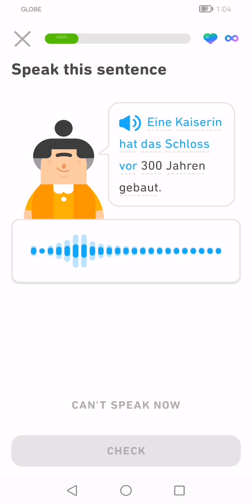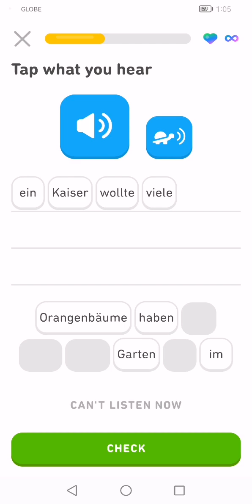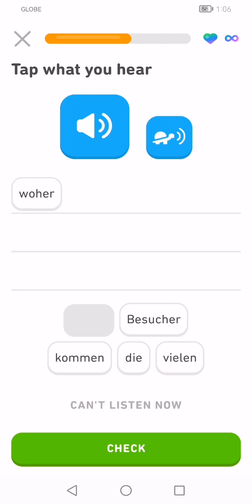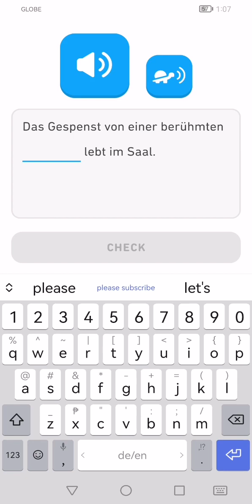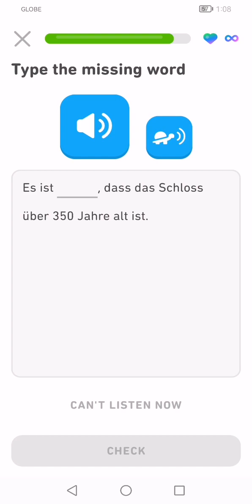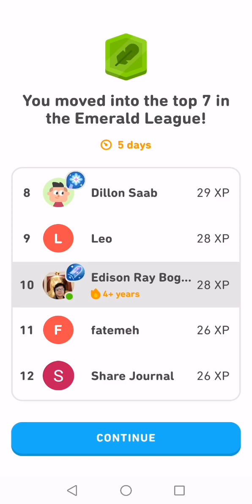Let's Learn German With Duolingo | Episode 1554